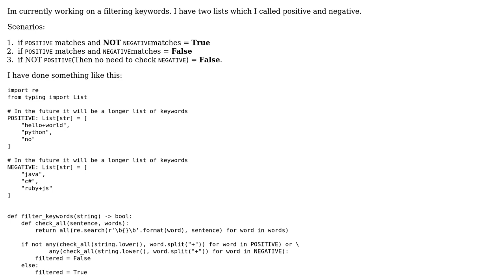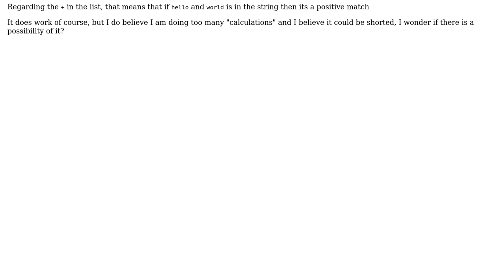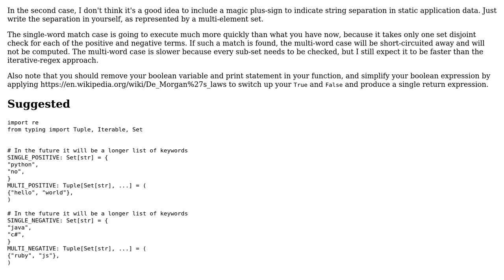Code Review: Filtering string by given keywords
With thanks & praise to God, and with thanks to the many people who have made this project possible! You are responsible for your own actions.